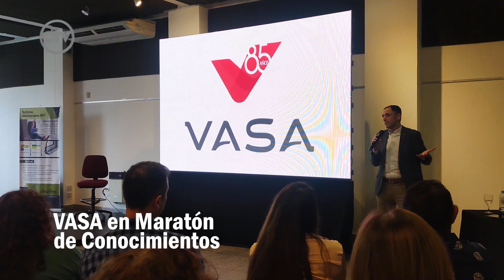Lo nuevo de VASA en la Maraton de Conocimientos